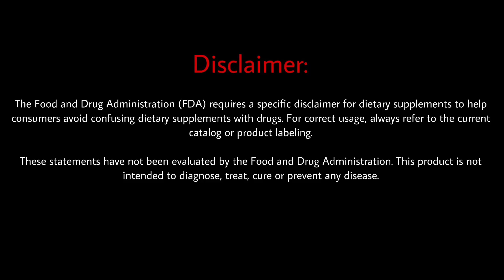Eating heavy meal at night will gain you weight?(Tamil) | Just For You | Healthy Life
Mr.vinithkumar.
Fitness & Nutrition Coach
chennai

•Targeted nutrition.
•Fat loss solution.
•Muscle gain solution.
•Healthy active lifestyle.
•Nutrition advice.
•Children’s nutrition.

Important: Vinithkumar are Independent Herbalife Associates. Views expressed in this video are that of an individual and not evaluated by Herbalife Nutrition Company & FDA (Food & Drug Administration). Herbalife products are not intended to diagnose, treat, cure or prevent any diseases. Results are not typical. Individual results may vary.